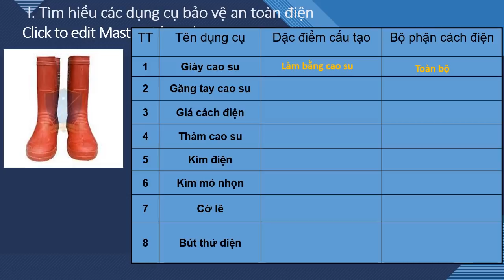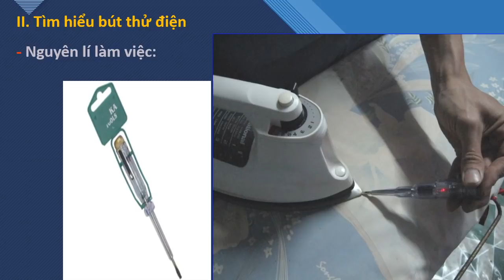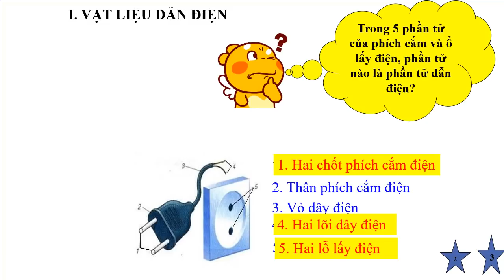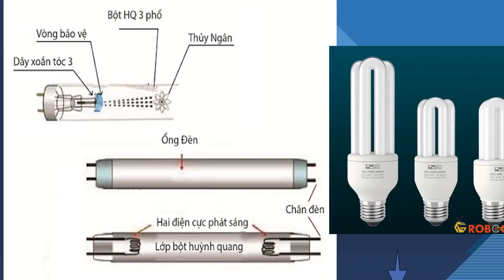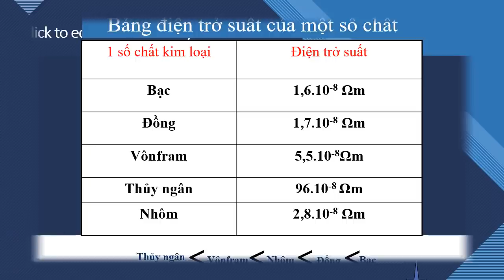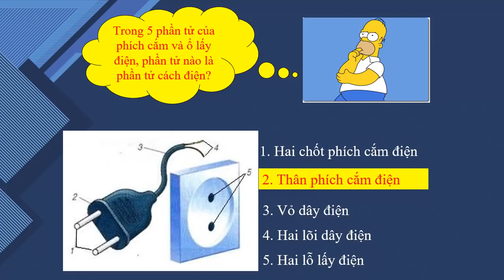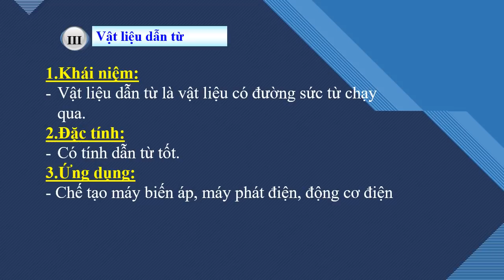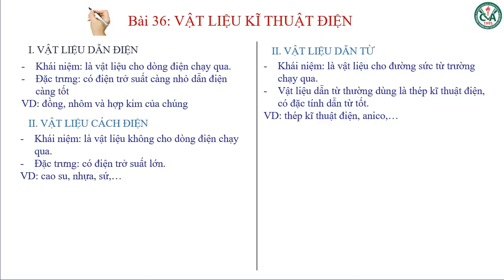CÔNG NGHỆ 8 (Tuần 15 / HK1) - Bài 34+36: DỤNG CỤ BẢO VỆ AN TOÀN ĐIỆN - VẬT LIỆU KĨ THUẬT ĐIỆN